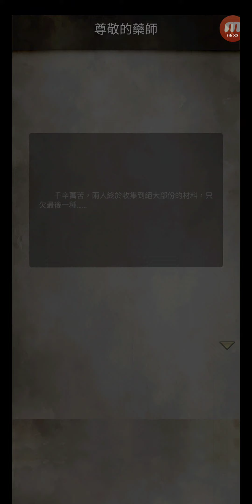神魔之塔 #5429 大祭司伊絲瑪 藥師大冒險 異國珍鮮 + 狼人學徒 + 搜集材料 + 尊敬的藥師